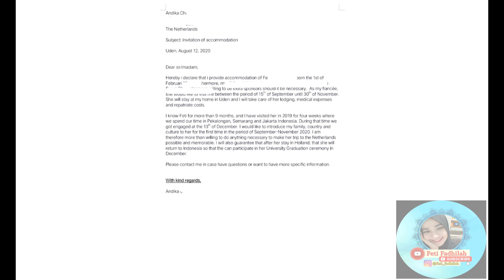CARA MENGURUS VISA LDR/SWEETHEART/VISA BELANDA MASA PANDEMIC/APPLY SCHENGEN VISA DURING CORONA 2020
Halo guys. Selamat datang di chanel aku... Sebelumnya terima kasih karena sudah klik video ini,jangan lupa untuk subscribe dan dukung terus ya guys,demi kemajuan chanel ini dan biar makin semangat bikin konten-konten lainnya.Kalian boleh rekomendasiin ke aku untuk bikin konten atau tempat menarik atau yang mau tanya2 juga boleh ke email aku atau dm ig feti_fadhilah.
Hello all. Welcome to my channel ... Thank you for clicking this video, don't forget to subscribe and continue to support, guys, for the betterment of this channel and so that you can be more enthusiastic about creating other content.
Divideo kali ini aku coba sharing tentang gimana pembuatan visa ditengah pandemic gini ya gaes,karna emang  lumayan sulit dan banyak juga yg nanya aku di youtube dan ig,semoga dengan video ini bisa membantu kalian yg sedang membutuhkan.
oya ada part yang aku lupa,yaitu kalian harus menyertakan alamat hotel atau tempat tinggal kalian selama tinggal di Belanda ya gaes.
ldr visa netherlands,
ldr berhasil